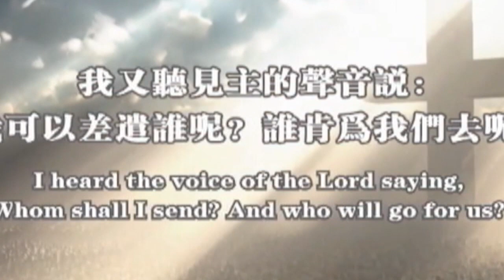呂底亞姊妹會：心理健康與成長 39-40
講員：周淑慧牧師